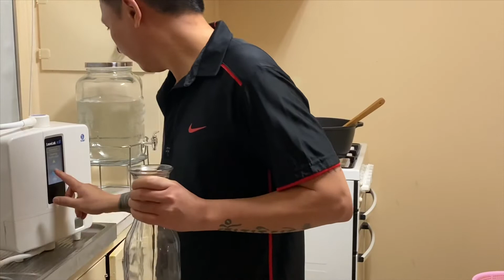Cooking soup pumpkin with shrimp and water 9.00 kangen water 💦👍❤️❤️